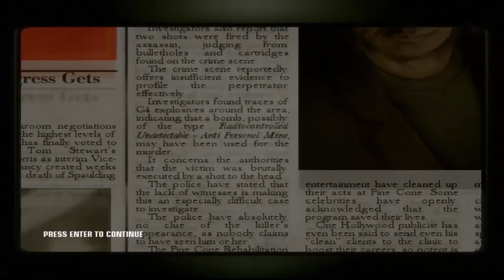Hitman Blood Money Mission#4 : Flatline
4th mission . Hope you guys enjoyed .